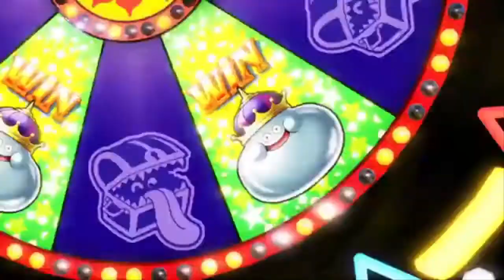Lancer Plays Dragon Quest XI - Part 81: 24 Carrot Bunicorn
Streamed live April 23, 2021.

Dragon Quest XI was developed  and published by Square Enix for the PC~